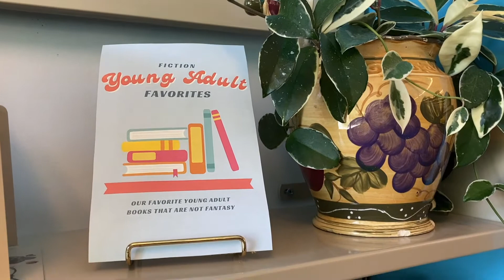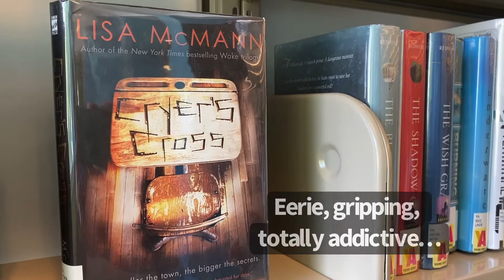Readers Corner: Young Adult Favorites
Here are just a few of our favorite books from our Young Adult collections.